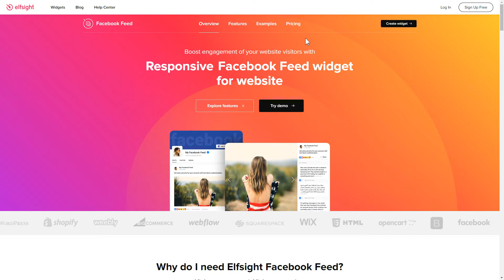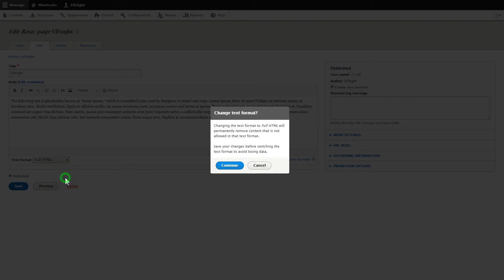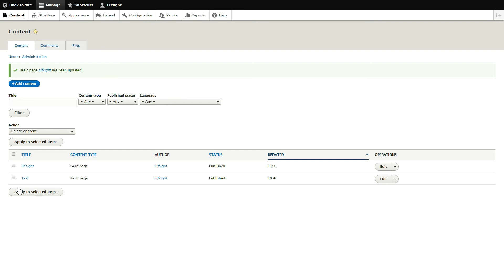How to Embed Facebook Feed Module on Drupal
Add Facebook module to Drupal site in mere seconds -

Elfsight Facebook Feed is the best free tool to display posts from Facebook directly on the website. Grow your conversion rate and draw more followers to your Facebook profile.

Benefits:

• Share and Like buttons in the header.
• Customizable header, width, and height.
• Switchable shares count, share button, author, and likes count.
• Consistent live updates of the content.

How to add Facebook Feed to Drupal website?

To add the plugin, get acquainted with the steps from the detailed tutorial:

1. Create and customize the module;
2. Save an installation code which will appear the notification;
3. Insert this code on your site.

You can read how to add Drupal Facebook plugin by clicking the link below -

Best Facebook module examples:

Example 1: Medium Widget - a standard and the most stylish variant of the feed.
Example 2: Minimalistic Small Widget - a feed of images in the form of a personalizable timeline.
Example 3: Large Widget - a flawless variant for those who need to generate a collection of posts.

Here is how simple it is to integrate Facebook plugin to Drupal! If you wish to learn more about module templates, settings, and elements, you can write to our skilled Support experts. We’ll be delighted to help you!